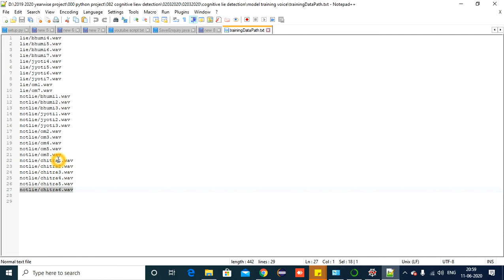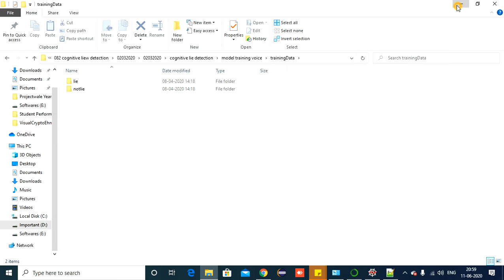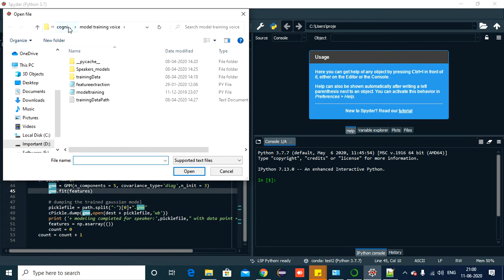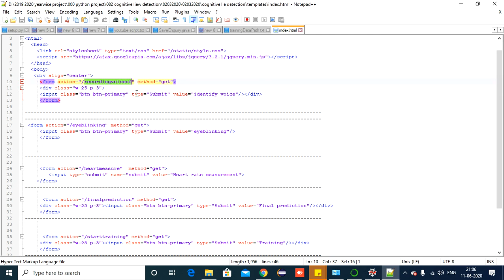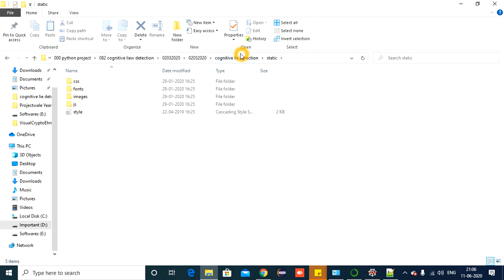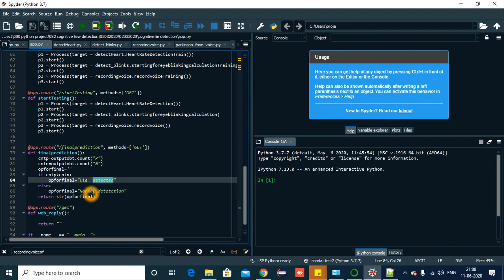Cognitive lie detection is a fascinating and evolving area of research part1